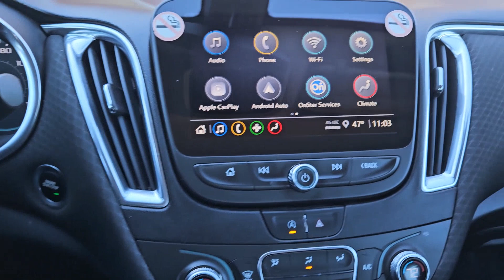2021 Chevrolet Malibu LT OK Lawton, Athens, Wichita Falls, Chickasha, Cache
Pre-Owned 2021 Chevrolet Malibu LT available at Southwest Toyota Lawton located in 7110 NW Quanah Parker Trailway, Lawton, OK, 73505. Servicing the Lawton, Athens, Wichita Falls, Chickasha, Cache area.
Please mention the stock LE00512 when you contact the dealership for this vehicle.